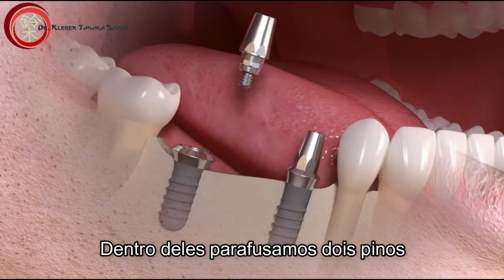Recuperando 3 dentes com 2 implantes dentários!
Veja como é simples e fácil recuperar 3 dentes com apenas 2 implantes dentários!

Natural de Birigui no interior de São Paulo, cresceu dentro dos costumes, cultura e disciplina japonesa, praticou Baseball e estudou piano desde os 7 anos.

 Teve toda sua formação (Graduação, Especialização e Mestrado) na Faculdade de Odontologia de Ribeirão Preto – Universidade de São Paulo – FORP/USP onde descobriu sua paixão por devolver qualidade de vida e saúde através de suas mãos.

   Aos 21 se tornou ativista do Projeto Sorriso Caiçara que leva atendimento odontológico a pessoas que moram em ilhas isoladas no litoral de São Paulo.

   Membro da equipe ImperioTeam que tem por missão aperfeiçoar dentistas do Brasil todo unindo a filosofia humanizada aos conhecimentos técnicos e científicos da Odontologia.

  Apaixonado por fotografia, ministra cursos em sua área e acredita que transmitir conhecimento é a melhor forma de transformar o mundo!